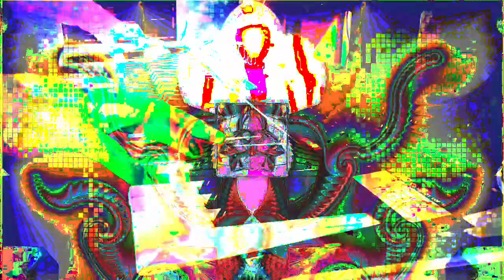Forms of sound made real from beyond all voids of nothingness - Structure without structure manifest